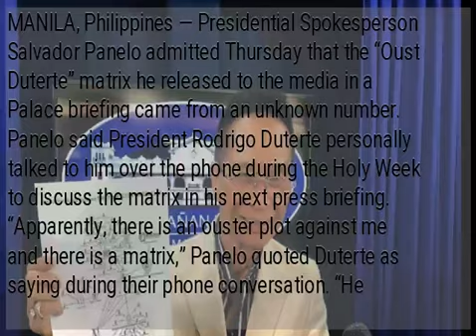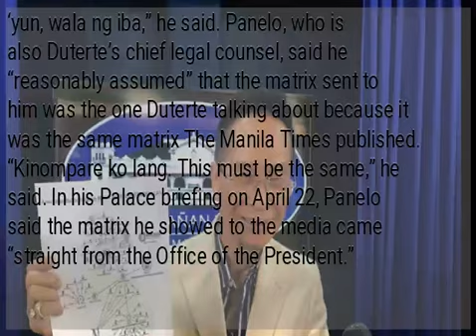Panelo admits his copy of ‘Oust Duterte’ matrix came from unknown number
MANILA, Philippines — Presidential Spokesperson Salvador Panelo admitted Thursday that the “Oust Duterte” matrix he released to the media in a Palace briefing came from an unknown number. Panelo said President Rodrigo Duterte personally talked to him over the phone during the Holy Week to discuss the matrix in his next press briefing. “Apparently, there is an ouster plot against me and there is a matrix,” Panelo quoted Duterte as saying during their phone conversation. “He asked me to discuss it in the briefing, ‘yung matrix. Oh sinabi niya nga, ‘You touch on the matrix in your press briefing tomorrow,’” Panelo added. He said he was then not yet aware of the said matrix. He then revealed that he received a copy of the matrix through a message to his phone sent by an unknown number. “Hindi ko alam kasi walang number siya. Oh, well nung nakita ko ‘yung sa Manila Times, mukhang pareho. Eto na ‘yun, wala ng iba,” he said. Panelo, who is also Duterte’s chief legal counsel, said he “reasonably assumed” that the matrix sent to him was the one Duterte talking about because it was the same matrix The Manila Times published. “Kinompare ko lang. This must be the same,” he said. In his Palace briefing on April 22, Panelo said the matrix he showed to the media came “straight from the Office of the President.”  But why did he not verify the matrix? Panelo said, “Because I believe the President when he said there is. He’s an authority. He is the Chief Executive of the land. He has unlimited sources of information.” “I don’t have to verify what the President told me because he is the President. The President does not lie about these things,” he added. “The President does not lie on anything, on serious matters, especially it involves the work of the President. He is a very honest man.” /je...